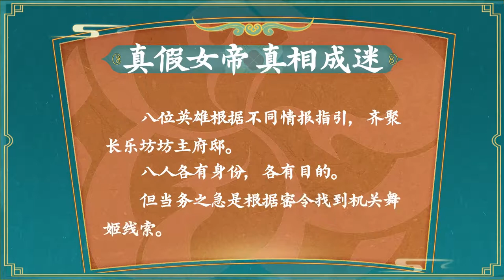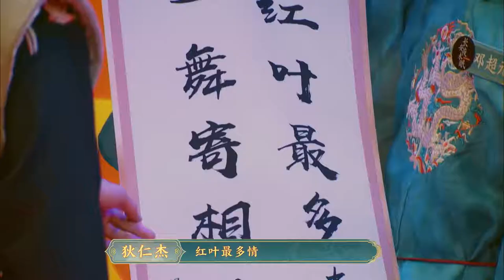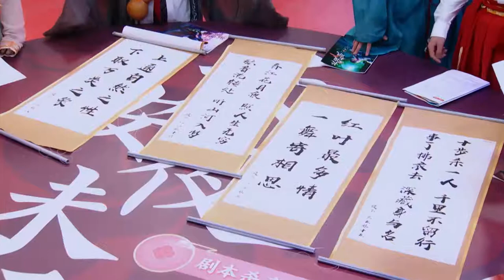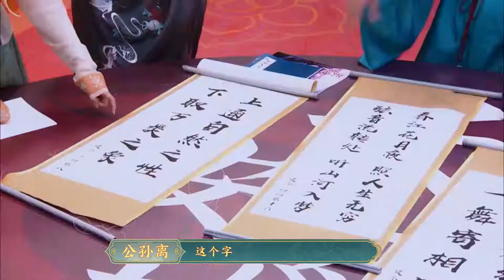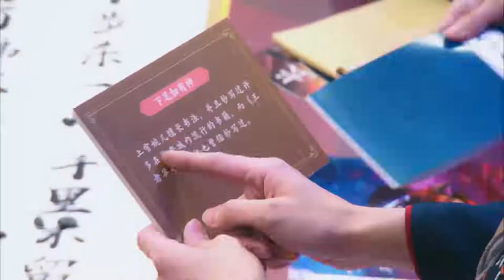王者荣耀 剧本杀综艺《长安夜未眠》15分钟尝鲜版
上元之夜，惊鸿舞起，宝相花开，真相成迷。 破解真假女帝之谜的至关重要的线索——机关舞姬在长乐坊坊主府邸失窃了 狄大人带着女帝的密令，将各位嫌疑人聚在一起，能否找出机关舞姬的线索呢？ 各位明星嘉宾坐镇倾情演绎的同人改编剧本杀综艺《长安夜未眠》15分钟尝鲜版送上，别忘了前往B站收看完整版，来和狄大人一起破解案件叭！出演：@邓超元Aaron @夏瀚宇夏果 @杨天翔 @刘琮729 @金弦North @歪歪想扶正 @祈Inory @幽舞越山